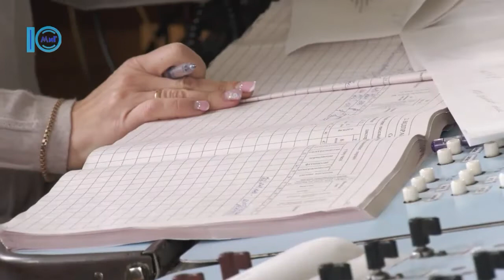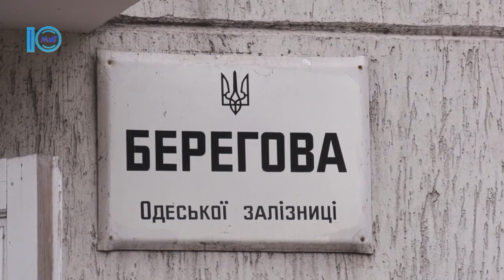Залізничній станції «Берегова» виповнюється 35 років – Южненські новини – 27.12.2019